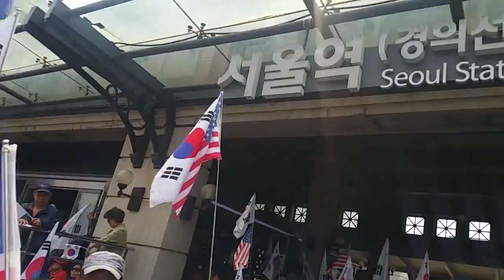남광규 매봉통일연구소장. 서울역광장 1부태극기집회 연설. 2019.5.4.((구속765일)) 제122차태극기집회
초여름같은 날씨속에 30여만명의 태극기 애국투사들이 서울역광장에 집결하여 감옥에서 극심한 고통을 받고 계시는 박근혜대통령님을 구출하고 자유 대한민국을 수호하기 위한 태극기집회를 열었다. 그리고 구국의 태극기 시가행진에 나서서 남대문과 서울시청을 지나 광화문광장 세종대로에서 2부 집회를 하고 또 다시 시가행진에 나서서 청와대앞으로 이동하여 그곳에서 3부집회후 평화롭게 해산했다.
제122차태극기집회. 천만인무죄석방본부 주최. 대한애국당 주관.

박근혜 대통령님을 즉각속히 석방하라!